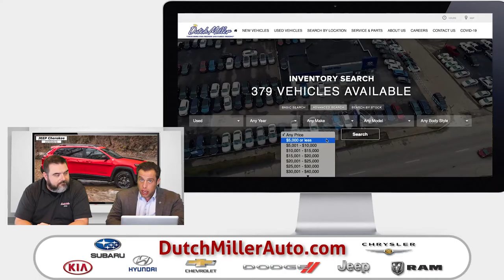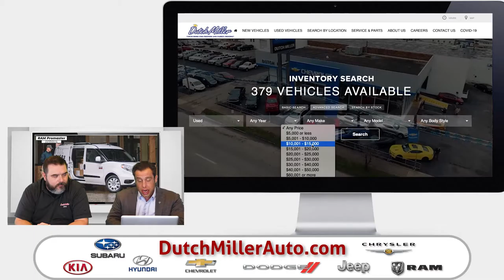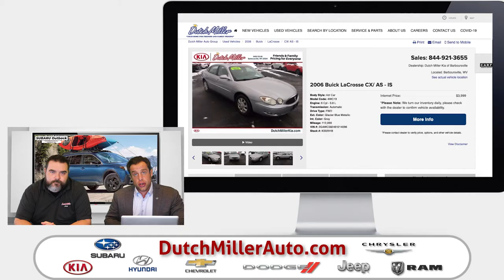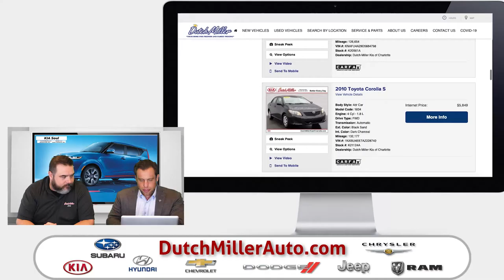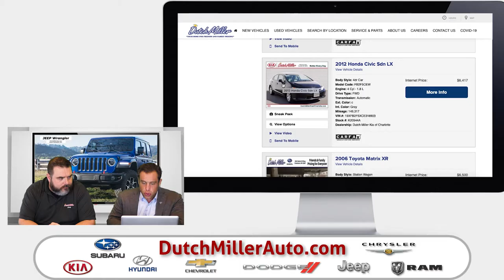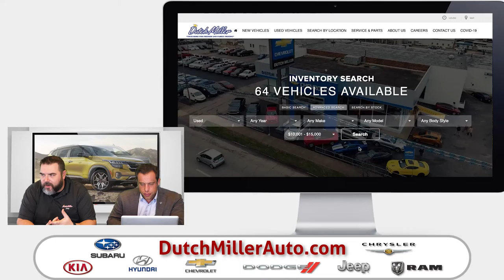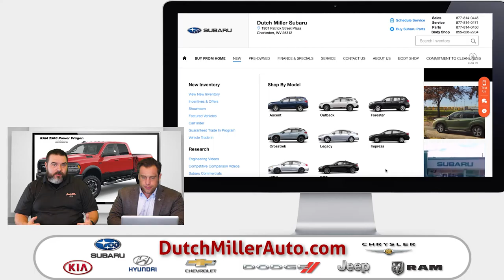Dutch Miller Auto Show March 2021